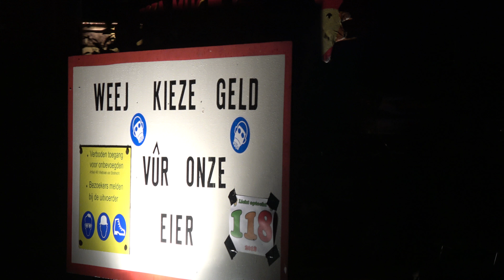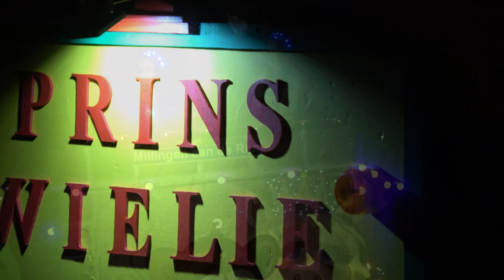Lichtoptocht Millingen 9 maart 2018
BD1 kabelkrant